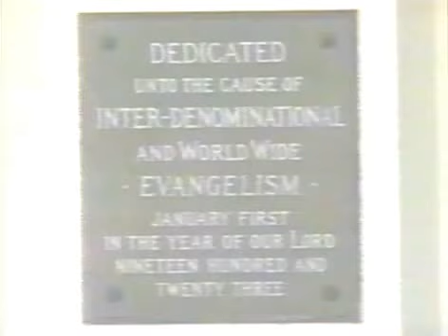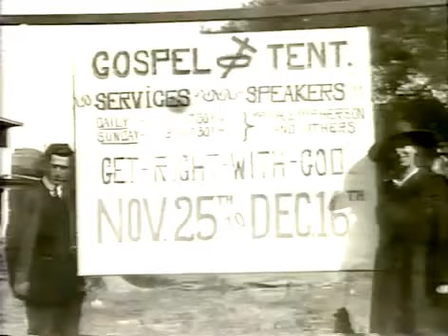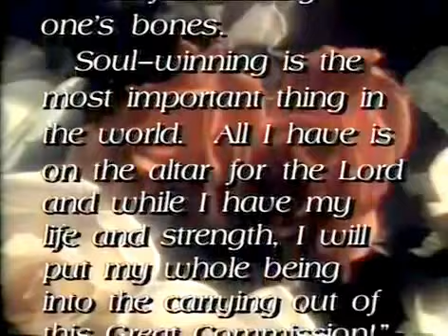Aimee Semple McPherson - International Foursquare Gospel Church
Shared by Sun Valley Foursquare Church. In Association with Los Angeles Ministerial Bible School. (LAMBS) an extension of Angelus Bible Institute. Sun Valley, California.